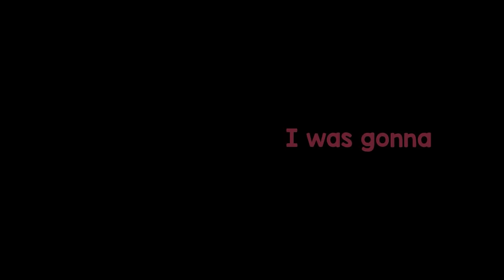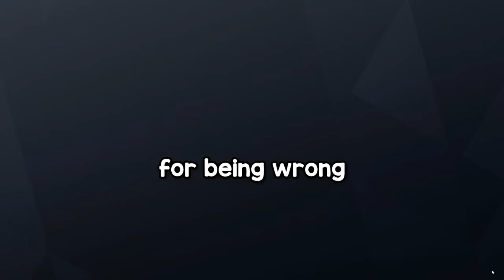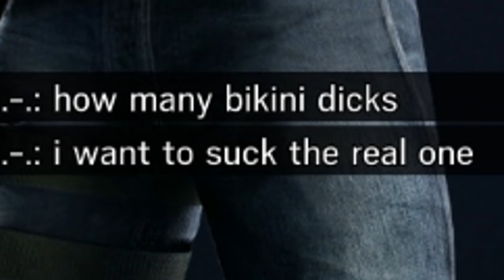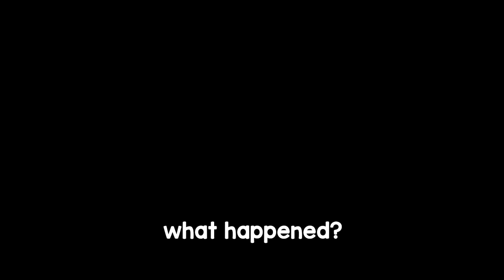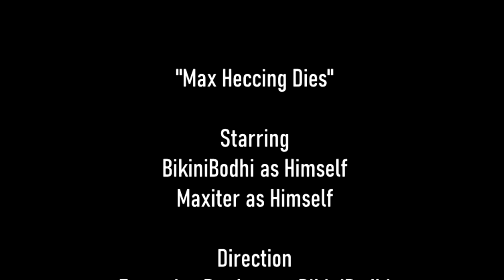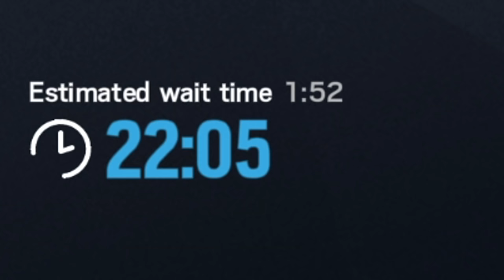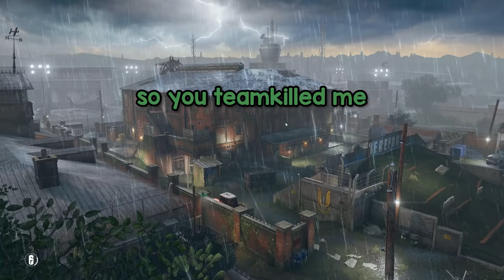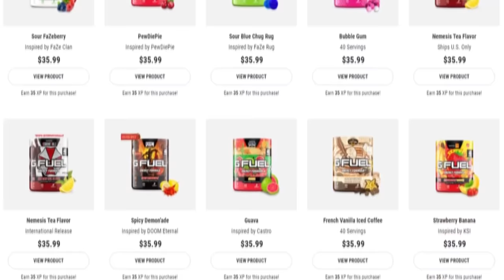The *FUNNIEST MOMENTS* of 2021 | BIKINIBODHI ⭐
This video is no ordinary Rainbow Six Siege Montage with your usual insane beaulo r6s champion gaming, it's the BEST and FUNNIEST Moments from me, BikiniBodhi and my Siege Shenaningans.

*Music will be written in each original video!